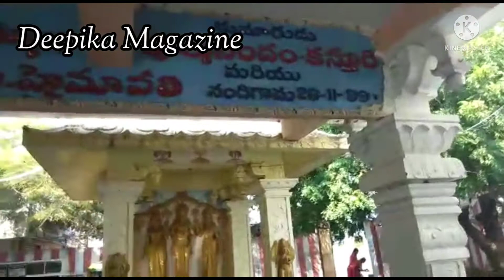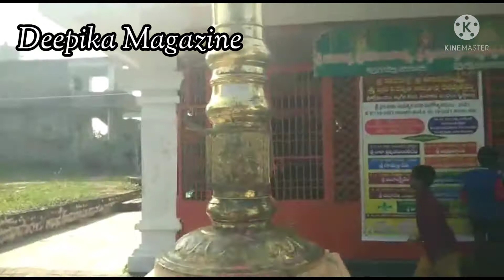మా cherry annaprasna ఎలా❓ జరిగింది అని చూడండి👀 || DeepikaMagazine.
Hello 👋🙋‍♂️ guys welcome to Deepika Magazine.

Today video in our channel is our cherry function video and vana bhojanalu video.

I hope you liked the video if you like the video please hit the like click on the bell icon and subscribe our channel for really good content videos and even the updates.